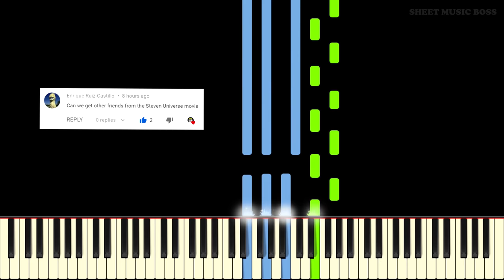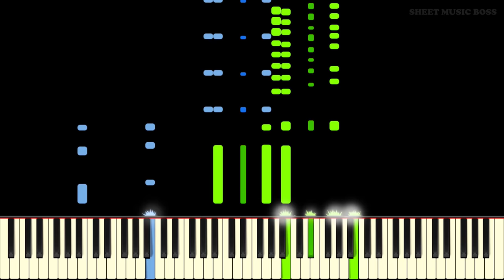Other Friends (from Steven Universe: The Movie) - Piano Tutorial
Gee, it's swell to finally meet her other friends! 💎

Learn how to play Other Friends (from Steven Universe: The Movie) by Rebecca Sugar & Jeff Liu on piano with this Synthesia piano tutorial! Please enjoy!

Other Friends is a song from Steven Universe: The Movie. It was written by Rebecca Sugar and Jeff Liu and introduces the main enemy of the movie, Spinel. Spinel holds a grudge against Pink Diamond, and as Steven carries that gemstone, her rage is directed at him and his friends. Other Friends is a frantic and fun swing tune full of exciting licks and phrases. It sounds amazing on piano, and would be perfect for any Steven Universe fan to learn on piano!

This piano arrangement of Other Friends (from Steven Universe: The Movie) is fantastic to play! You can learn it with our Synthesia piano tutorial, or from our official Sheet Music Boss sheet music at the top of the description!

Lyrics:
[Spinel:]
Well, well, well, well, well!
Lemme get a look at the menagerie!
You must be Amethyst
You must be Garnet
And Pink Diamond's Pearl, well, she took you with her, isn't that just swell?

[Spinel:]
Oh, but it can be!
I got a new style and a few new toys that are gonna put an end to your happily ever after, once and for all!

[Steven:]
Whoa, whoa! This has gotta be a misunderstanding, in case you haven't heard, I've established peace across the-

[Spinel:]
Yeah, yeah, I've heard. I've had your little message to the universe on LOOP! I just love that part, where Pink Diamond spends the rest of her days on this nowhere planet with a bunch of nobodies!

(sung)

That's right I heard the story over and over again
That's right I heard the story, don't really like how it ends

What did she say about me? What did she say?
What did you do without me? What did you do?
Did you play games without me? What did you play?
Did you think all this time that I wouldn't find out about you?

[Garnet:]
She's running circles around us!

[Amethyst:]
I'm rusty, give me a break!

[Pearl:]
It really is her, but she can't be serious!

[Steven:]
You know her, Pearl? Can you tell us who she is?

[Spinel:]
Who am I? Who am I? What are you even saying?
I'm the loser of the game you didn't know you were playing!
Let's play another game this time I get to win
Lives on the line
Let's begin!

Oh, that's right I heard the story over and over again
Gee, it's swell to finally beat her other friends
Oh, that's right I heard the story, don't really like how it ends
Gee, it's swell to finally beat her other
Other
Other friends